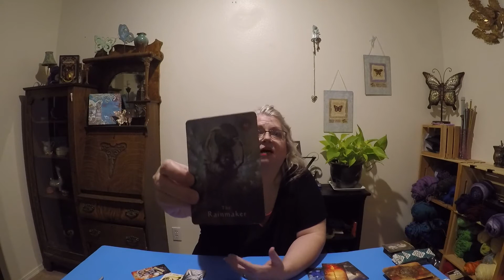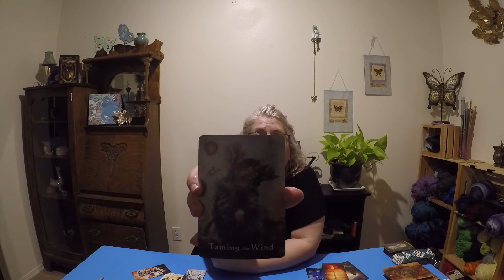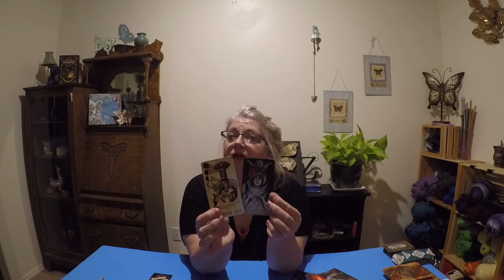June 15-30 Sagittarius- Rainmaker and Coyote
June quick look, a general tarot reading for the collective sign of Sagittarius, this was a fun one. I hope you have such a great rest of the month. Enjoy!!